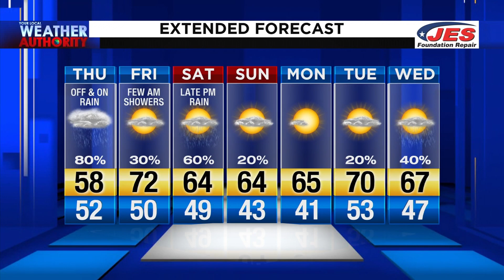Thursday Morning Video Forecast 4/23/2020